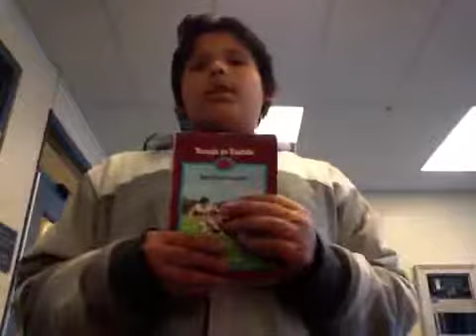Fur trade by Kenneth